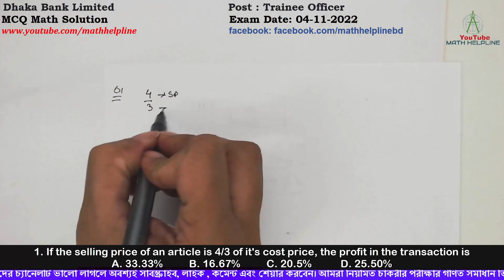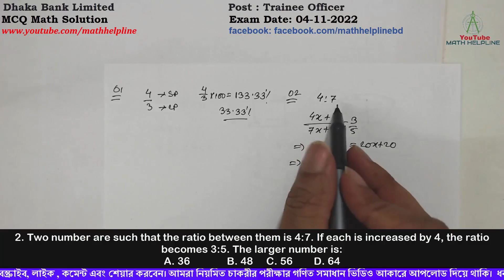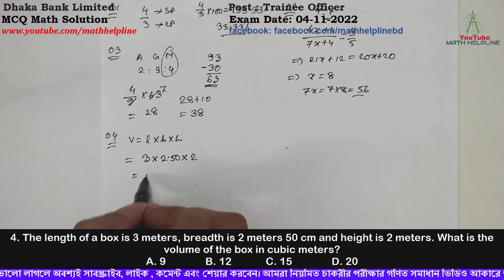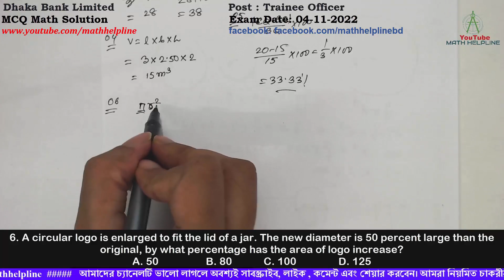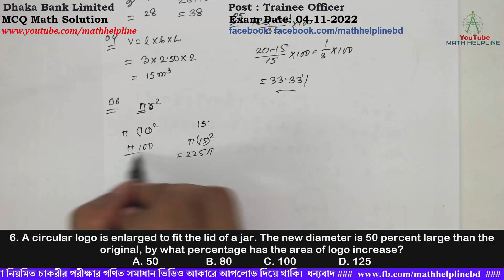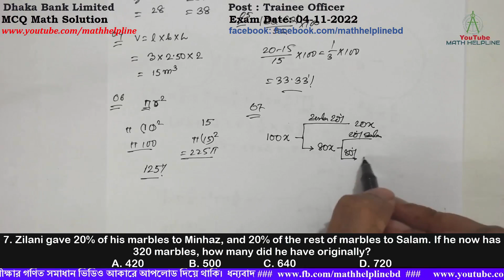Dhaka Bank Limited Post : Trainee Officer MCQ Math Solution Exam Date: 04-11-2022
Dhaka Bank Limited
Post : Trainee Officer
1. If the selling price of an article is 4/3 of it's cost price, the profit in the transaction is

2. Two number are such that the ratio between them is 4:7. If each is increased by 4, the ratio becomes 3:5. The larger number is:

3. The total of the ages of A, G and M is 93 years. Ten years ago, the ratio of their ages was 2:3: 4. What is the present age of M?

4. The length of a box is 3 meters, breadth is 2 meters 50 cm and height is 2 meters. What is the volume of the box in cubic meters?

5. The selling price of 15 items equals the cost of 20 items. What is the percentage profit earned by the seller?

6. A circular logo is enlarged to fit the lid of a jar. The new diameter is 50 percent large than the original, by what percentage has the area of logo increase?

7. Zilani gave 20% of his marbles to Minhaz, and 20% of the rest of marbles to Salam. If he now has 320 marbles, how many did he have originally?

8. Find the area (in square cm) of a right-angled triangle whose hypotenuse is 10 cm and base is 8. cm

9. If two angles are said to be complementary angles and one angle is 52 degrees, then the other angle is?

10. Club A has 20 members and club B has 27. If a total of 42 people belongs to two clubs, how many people belong to both club?